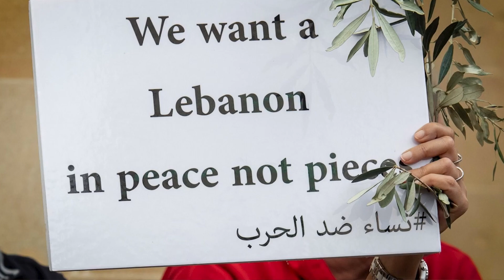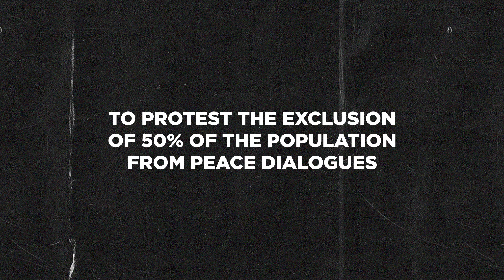UNWomen TheMissingPeace TV edit